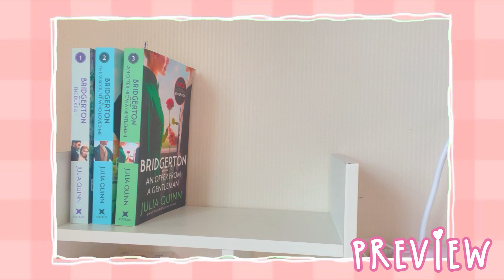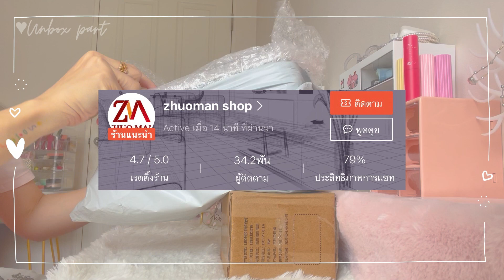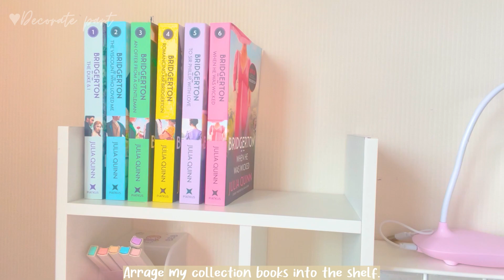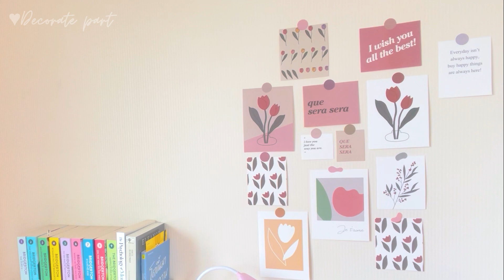Shopee Unbox&Desk decor✨ Pink Aesthetic🌷แต่งโต๊ะโทนหวาน+ชี้พิกัดของแต่งโต๊ะหลัก10-100 I giftK.pitcha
สวัสดีค่าาาเพื่อนๆ คลิปนี้ก็จะเป็นคลิปแรกในช่องของกิ๊ฟนะคะ ตั้งใจทำออกมามากๆ อาจจะไม่ค่อยสมูธหรือดูสมบูรณ์เท่าไหร่แต่ตั้งใจทำมาให้ทุกคนได้ดูกันน้า
คลิปนี้มีทั้ง unbox&ตกแต่งโต๊ะ เลย อยากช้อปตาม กดลิ้งค์ด้านล่างนี้ได้เลยนะคะ กิ๊ฟบอกไว้หมดเลย หวังว่าเพื่อนๆจะชอบกันนะคะ
อยากให้ทำอะไรออกมาอีกเม้นบอกกันได้นะทุกคน เม้นให้กำลังใจกันสักนิ้ดดดดด :D

🌷Link for shopping (all in Shopee)✨
1. ดอกทิวลิป ขนาด34ซม.(จริงๆในคลิปไม่มีให้ดูนะคะ ลืมใส่ไป แหะๆ) ดอกละ 11฿ (Fake tulip)
2. ชั้นวางคอม 129฿ (Computer/Tablet stand)
3. ชั้นวางของ/หนังสือ ขนาด 62x15x35cm. 119฿ (Shelf)
4. โคมไฟ 52฿ (Table LED lamp)
5. ลิ้นชัก9ช่อง 54฿ (Storage drawer 9 slots)
6. แผ่นรองเม้าส์ 25฿ (Mouse pad)
7. โปสการ์ด 29฿ (Set postcard)
8. ปากกาไฮไลท์ แท่งละ 7฿ (Highlights)
9. สมุดฉีก 9฿ (Notebook)
10. สติกเกอร์ไดคัท 5฿ (Die cut stickers)
11. คอนโดเก็บปากกา 55฿ (Condo stationery storage)
12. ตะขออเนกประสงค์ 29฿ (Universal hook)
13. ผ้าขนกระต่าย ขนาด 50x37.5cm. 69฿ (Rabbit fur pink fabric)
14. ผ้าปูโต๊ะ ขนาด 150x45cm. 149฿ (Mink fur pink fabric)
15. แจกัน 19฿ (Plastic Vase)
16. ที่เก็บสายปลั๊กไฟ 13฿ (Power Electric cord storage)